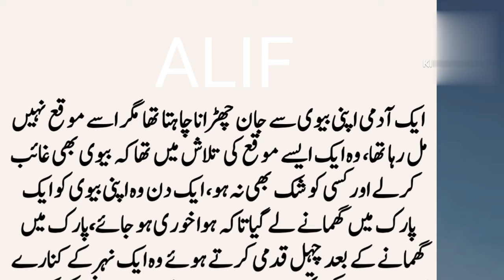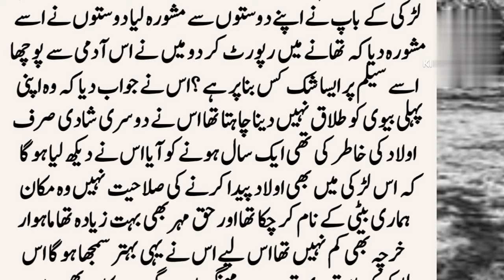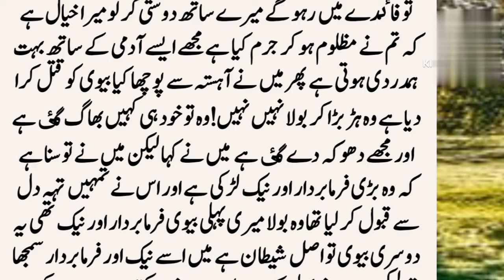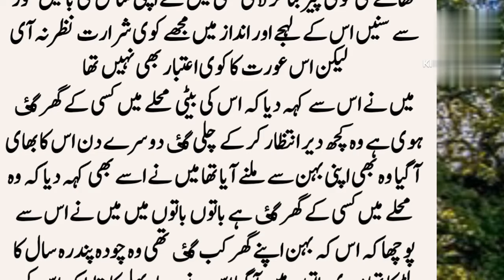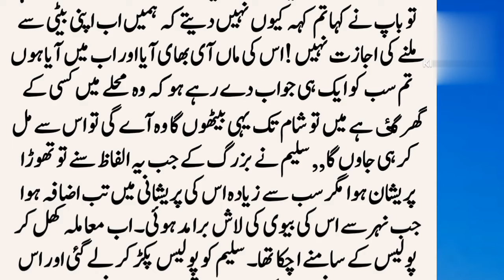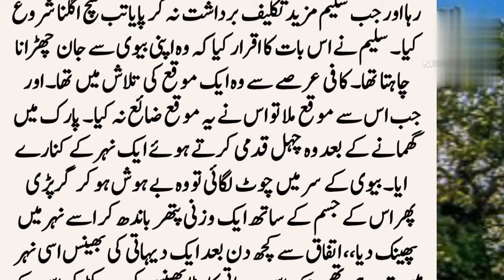ایک آدمی اپنی بیوی سے جان چھڑانا چاہتا ہے// dilchasp urdu kahani